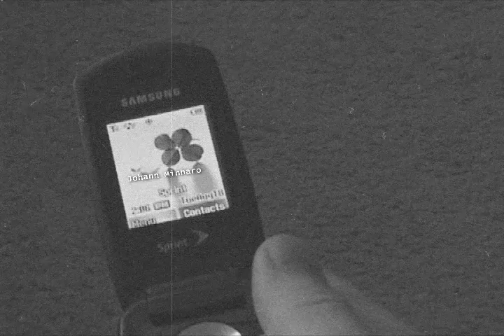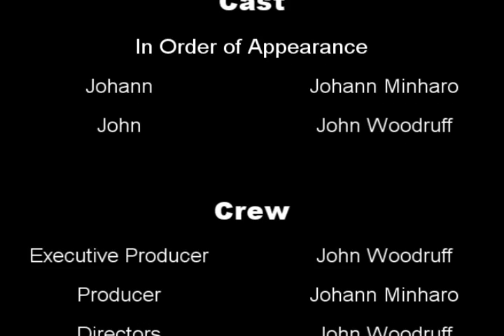One New Message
Johann receives a mysterious text from a new girl in town. He decides to hang out with her.